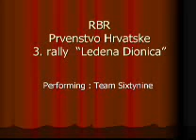Ledena Dionica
3. rally prvenstva hrvatske u Richard Burns rally